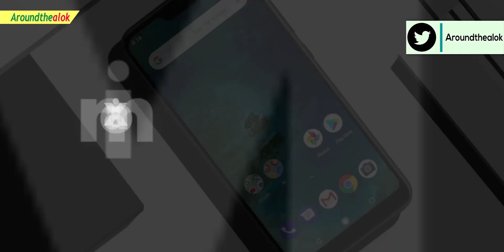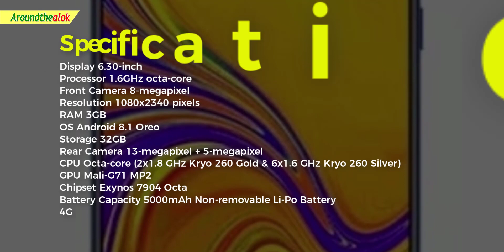নচযুক্ত সেরা ৫ স্মার্টফোন! TOP 5 BEST NOTCH SMARTPHONES UNDER BDT 15000 March 2019 Aroundthealok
Bondhura, in this video you'll know নচযুক্ত সেরা ৫ স্মার্টফোন! TOP 5 BEST NOTCH SMARTPHONES UNDER BDT 15000 (March 2019). The best notch phones under 15000 have become one of the most competitive categories recently as brands like Huawei, Samsung, Xiaomi, Oppo, Vivo, Asus, Tecno have introduced some great new Android smartphones in this price range. The latest phones under 15000 come with some impressive features including 4G VoLTE connectivity, triple cameras, 6GB Ram, 4000mAh battery capacity, and bezel-less 19:9 displays. Some of the other cool features like face unlock and notch design, which was earlier limited to high-end mobiles, have also made their way to this category recently. So in this short video, I’m going to tell you TOP 5 BEST NOTCH SMARTPHONES UNDER BDT 15000. Want to know which phones are they? Watch this video fully to know. I hope you'll like this video.

BEST NOTCH SMARTPHONES UNDER BDT 15,000 (March 2019):
1. XIAOMI REDMI NOTE 7
Display 6.30-inch
Processor 2.2GHz
RAM 3GB
OS Android 9.0
Storage 32GB

2. Samsung Galaxy M20
Display 6.30-inch
RAM 3GB
OS Android 8.1 Oreo
Storage 32GB

3. Asus Zenfone Max Pro M2
Display 6.26-inch

4. Huawei Y6 Pro (2019)
Display 6.09-inch
RAM 3GB
OS Android 9.0 Pie
Storage 32GB

5. Xiaomi Mi A2 Lite
Display 5.84-inch
Processor 2GHz octa-core Qualcomm Snapdragon 625

Queries solved:
1. Best notch smartphone 2019 under 15000
2. top 5 Best smartphones 2019 under 15000 in Bangladesh
3. Best smartphone 2019 under 15000 tk
4. Best smartphone 2019 under 15000 bd
5. top 5 notch phones 2019
6. Top 5 smartphones under 15000 in Bangladesh
7. Phones under 15000 available in Bangladesh
8. Best budget notch smartphone under 15K
9. Best cheap notch phone
10. Best mobiles under 15000 in Bangladesh/India
11. mi notch smartphone price in bd
12. Smartphone under 15000
13. Xiaomi's TOP 5 BEST SMARTPHONES UNDER Tk 15000
14. best 5 smartphones in Bangladesh march 2019/2018
15. best xiaomi phone under 15000 taka
16. best Huawei, Samsung, Oppo, Vivo, Asus phone under 15000 taka